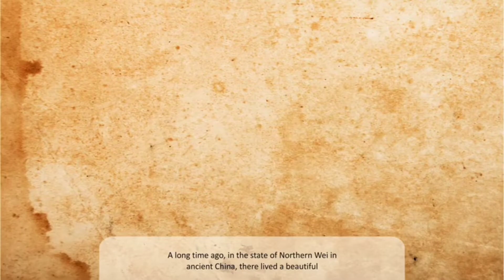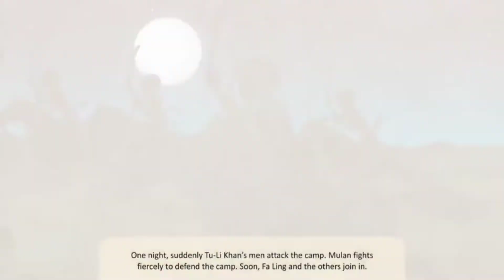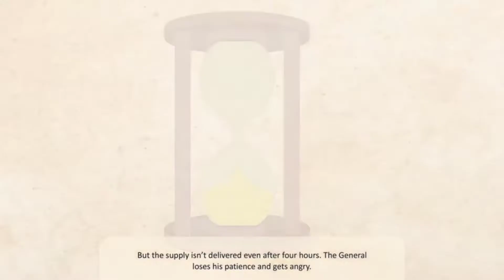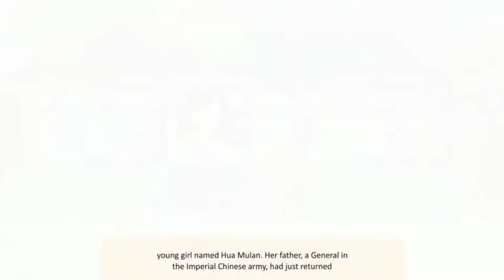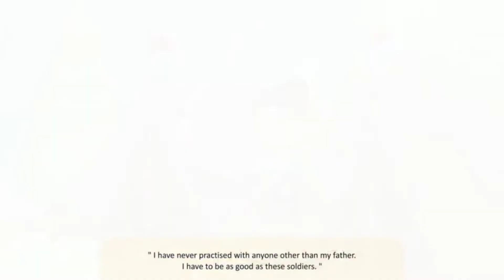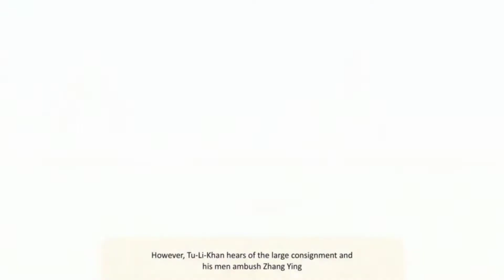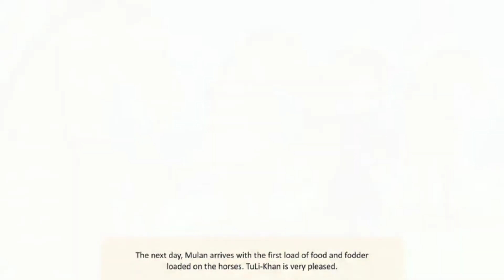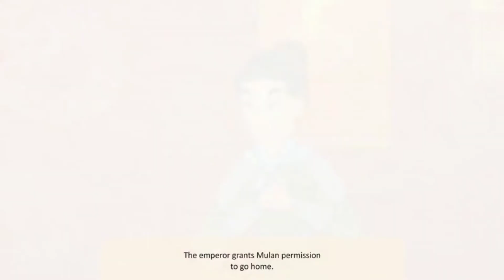Mulan 4th Oxford New pathway in Hindi explanation with animation. Hua Mulan चिनी महिला योद्धा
You can follow me on other social media facebook page